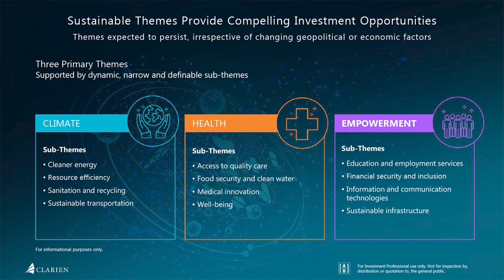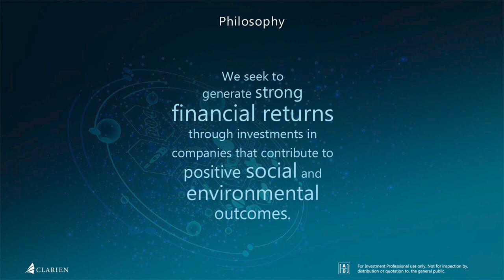Clarien International Sustainability Fund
The International Equity Fund seeks to invest in companies with positive social environmental outcomes that can generate strong returns for our clients.